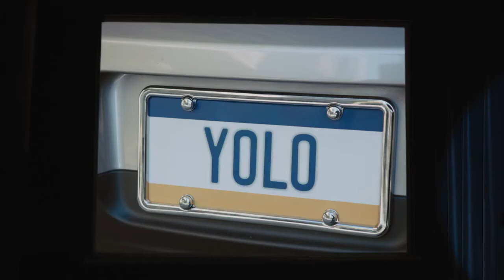Dodge Law 'Speech Impediment'